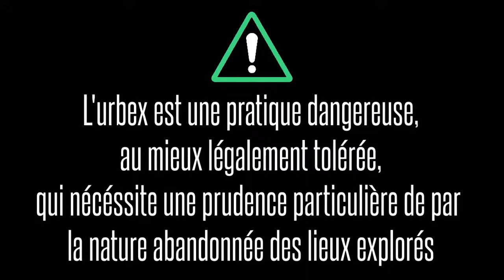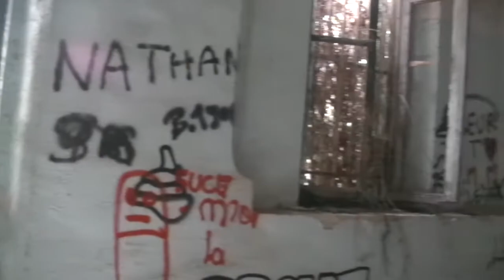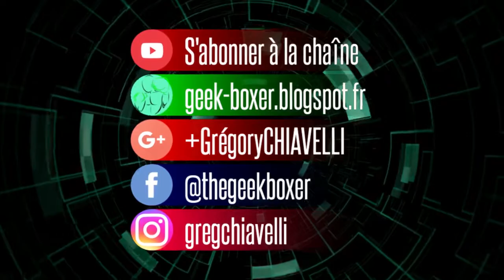[Greg Into the Wild] [URBEX] Dans un ancien couvent à Bastia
Un appel à la méditation ? Une soif de réminiscence du passé ? Pourquoi donc vouloir se terrer dans les couloirs de cet ancien couvent dégradé ?

Un témoignage peut-être...